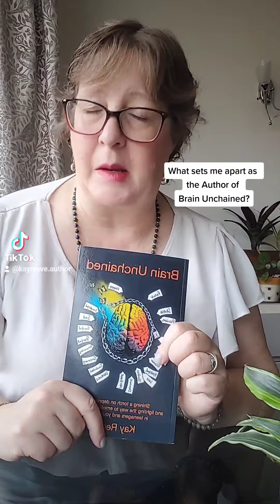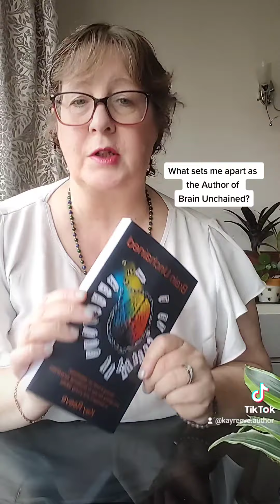What sets me apart as an author? Brain Unchained - Emotional Awareness for Teenagers.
What sets me apart as an author?
What makes Brain Unchained so different from other teenage self development books?

I'm Kay Reeve, an emotional awareness expert, author and TEDx Speaker.

I have learned to make the world of hidden emotions VISIBLE, through my strategy and unique diagram of the emotional cycle.

This simple colour cycle, depicts the emotions of every human being, makes it easy for parents to learn, and mentor their own teens, or for teenagers to use the book as a personal development book, filled with bite size learning and exercises for lifelong learning.